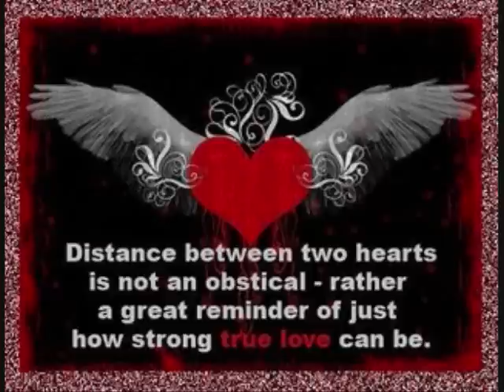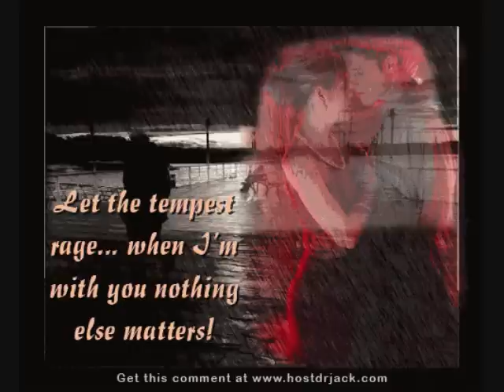'Red Roses For My Lady' - Engelbert Humperdinck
Engelbert Humperdinck
"Red Roses For My Lady'